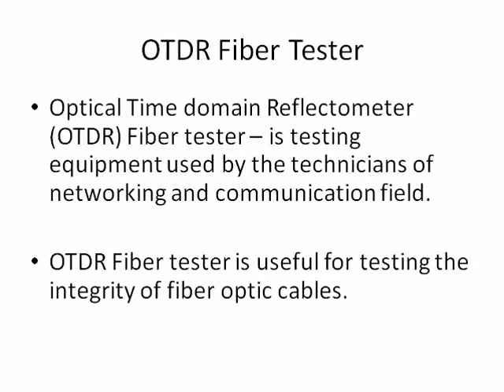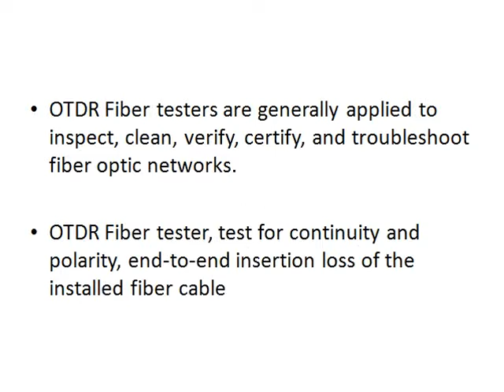OTDR Fiber Tester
OTDR Fiber tester is mainly used for measure optical fiber, locate a faulty in fiber optical cable, for maintaining fiber performance...